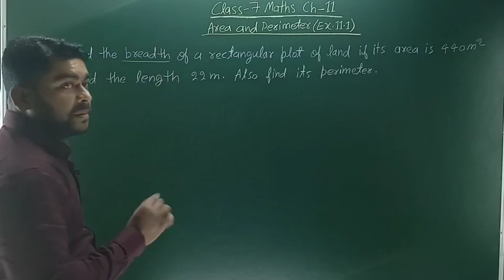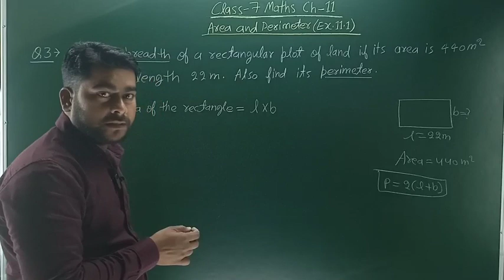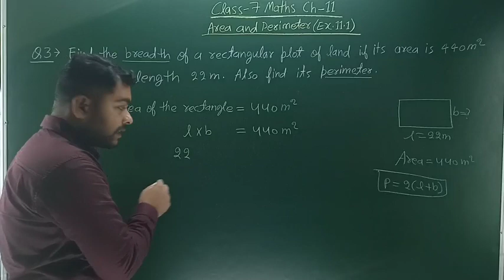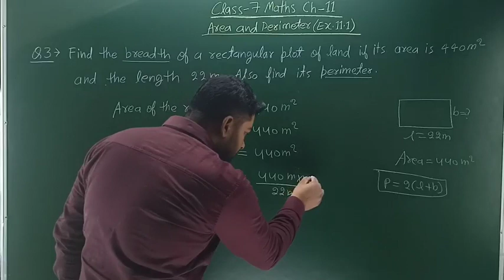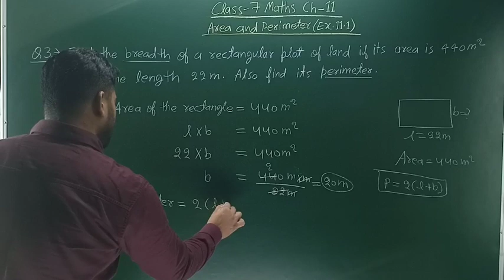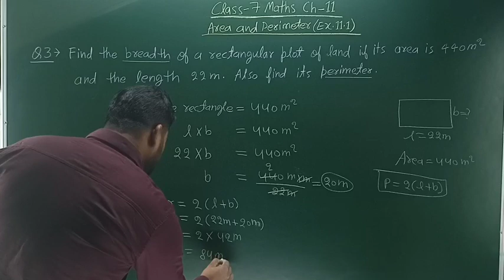Class 7 Maths Ex 11.1 Q 3 - Perimeter And Area - Chapter 11 NCERT/CBSE By Ankit Sir